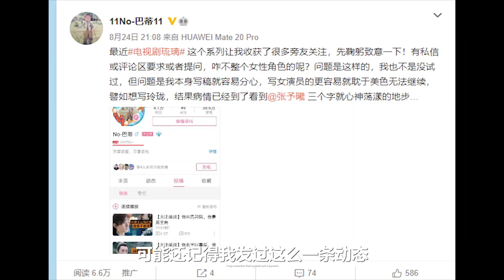【海大鱼】讲述一个自己绿自己的故事